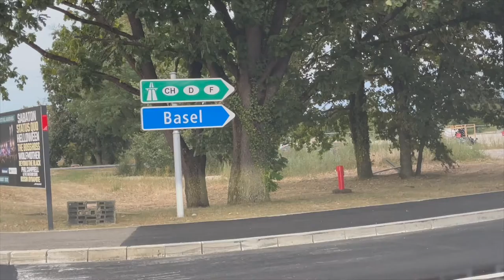Basel Airport to Vauban de Neuf Brisach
Drive from Basel Airport to Fortifications of Vauban was straight and was easy since we took the highway and then farmland route for more scenic sights along the way.